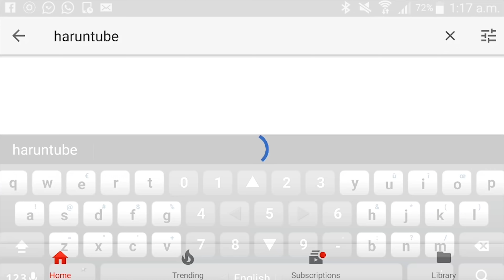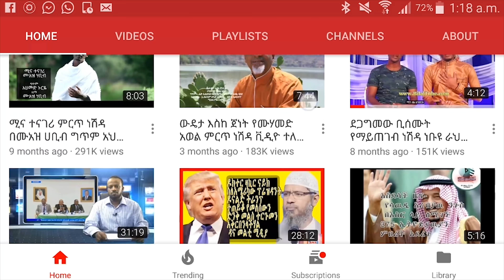የእርቅ ኮንፈረንስ በመጅሊስ ተካሄደ ስለነበረው ዝግጅት ከኡስታዝ አቡበክር ጋር ያደርግነው ልዩ ቆይታ ሃሩን ቲዩብ